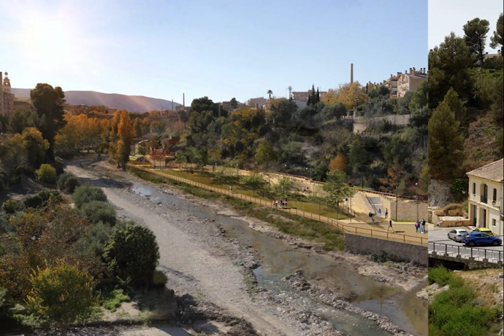Un codi QR permet visualitzar el parc inundable en la Cantereria d'Ontinyent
La CHX dóna llum verda als últims tràmits previs per a l’inici de les obres del nou parc, que tindrà lloc una volta finalitze la retirada dels enderrocs dels antics habitatges de la zona.

Imatges cedides per l'Ajuntament d'Ontinyent per a la seua difusió.